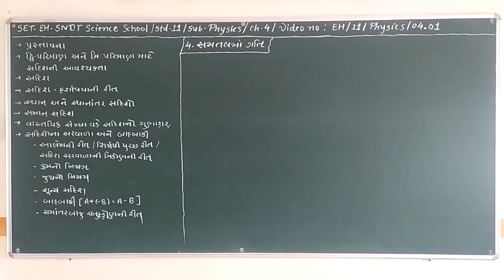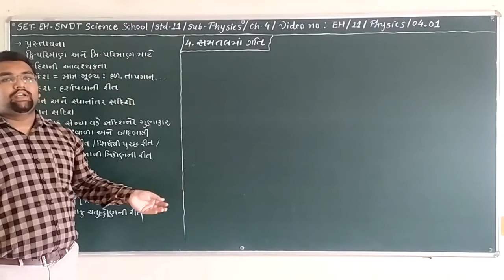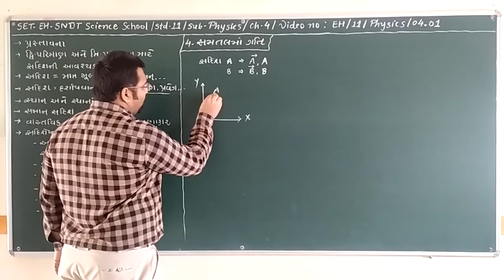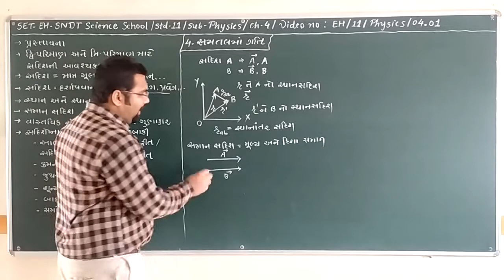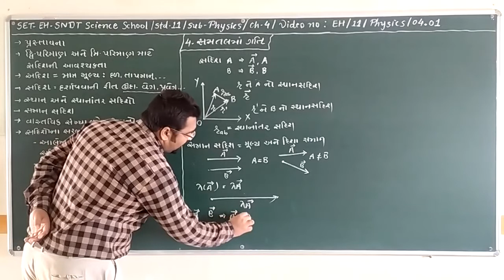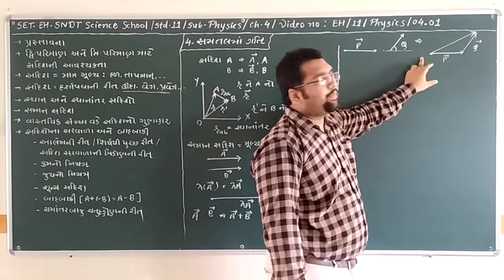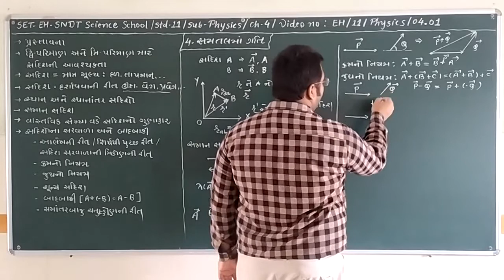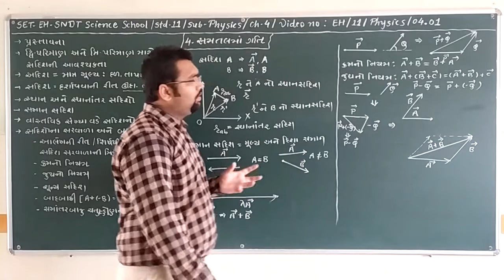SET - EH/11/PHY/04.01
SET  –  S.N.D.T.  SCI.  SCHOOL  -  STD. -  11  -  SUBJECT –  PHYSICS  - CHAPTER –  04.01